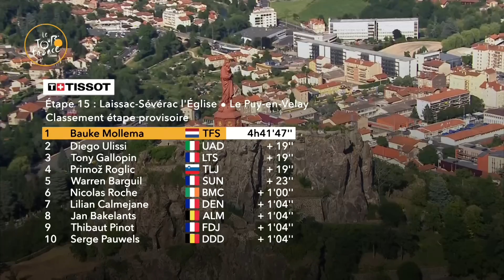Resumen - Etapa 15 - Tour de France 2017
El Tour de Francia 2017 saldrá, por primera vez, desde la ciudad alemana de Düsseldorf.

MOLLEMA Bauke (TREK - SEGAFREDO) ha ganado la etapa en Le Puy-en-Velay antes de ULISSI Diego (UAE TEAM EMIRATES) y GALLOPIN Tony (LOTTO SOUDAL).
FROOME Christopher (TEAM SKY) esta maillot amarillo.